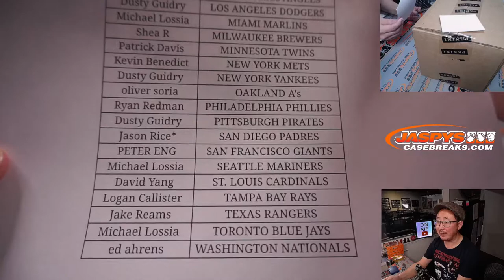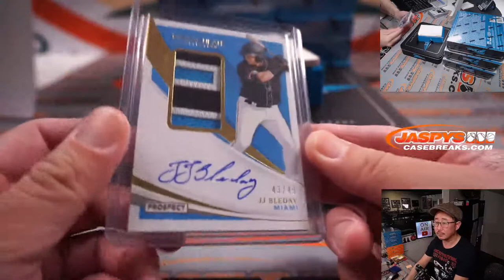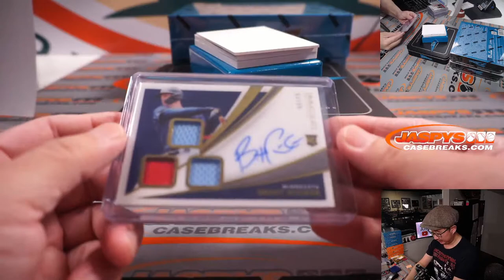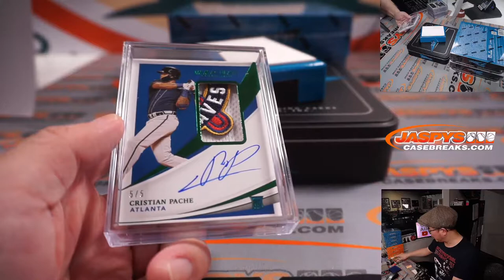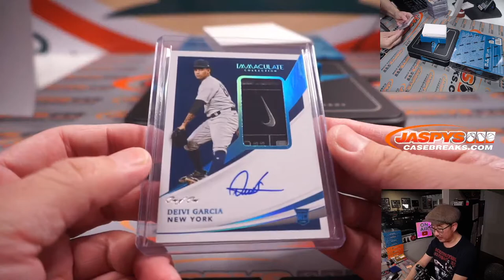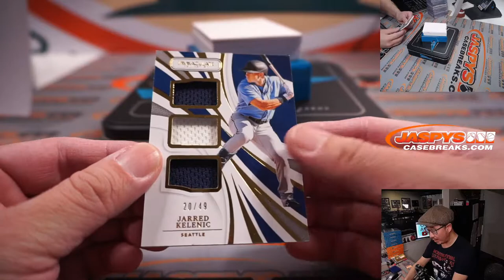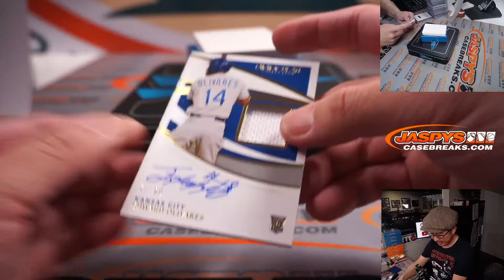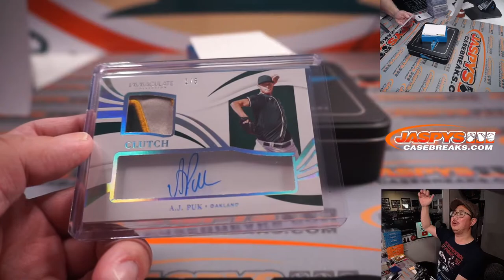W, 02.23.22 ~ 2021 PANINI IMMACULATE BASEBALL 4-BOX 1/2 CASE BREAK #9 *PYT*